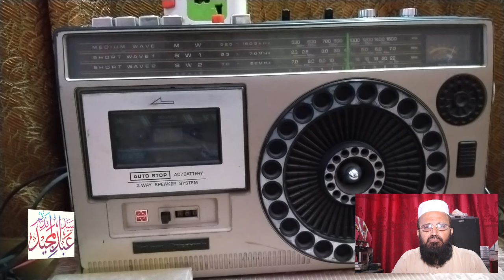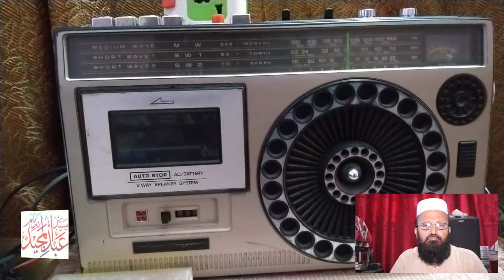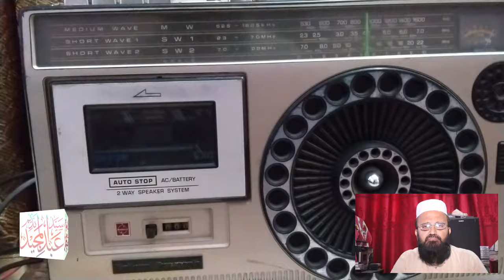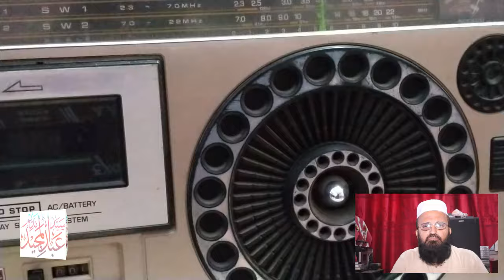Syed Abdul Majeed Nadeem -Landi Kotal - Fathe Makka - 1987